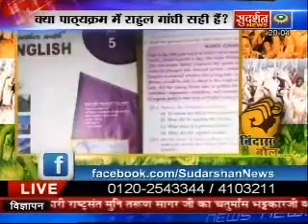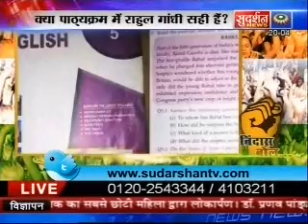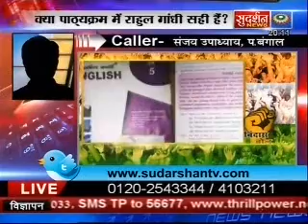सुदर्शन न्यूज़ बिंदास बोल- क्या पाठ्यक्रम में राहुल गाँधी का अध्याय सही है?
आप भी बिंदास बोल में कॉल कर सकते हैं -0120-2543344, 2542266, 3016157

Category: Indian News, Gandhi India Against Corruption, BJP, Congress, Politics, Religion, Bharat, Hindu ,Sudarshan TV News Channel, Suresh Chavhanke, Bindas Bol Politics Religion Social Bindas Bol Sudarshan News Himmat Sach Kehne Ki